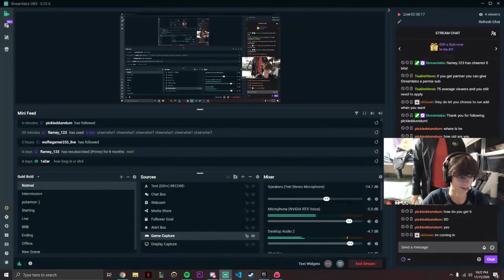Are ya Winning Son except its real